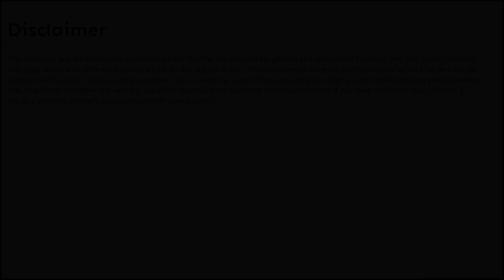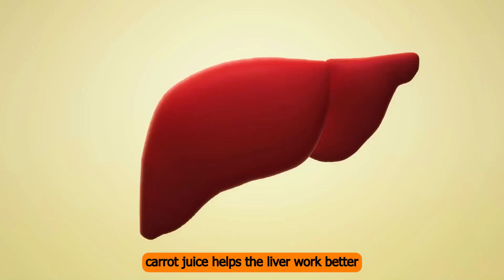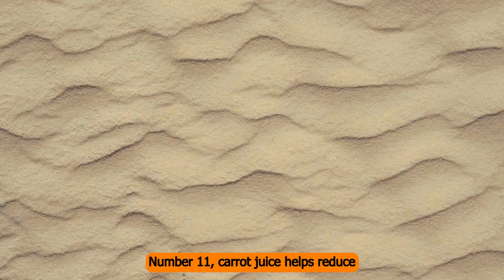Carrot Juice Benefits for Male Health: Top 20 Unveiled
In this video, I will show top 20 surprising carrot juice benefits for male and #18 will blow your mind, and I'll also show you how to do it quickly and easily.

Summary of video:

You can improve your health and well-being in a simple and natural way.

You're lucky, then! Today, we're going to talk about the 20 most surprising health benefits of carrot juice for men.

I can tell you that #18 will blow your mind.

Number 1 - Carrot juice is good for your eyes and vision for men because it has important vitamins and minerals in it, like Vitamin A and Vitamin C.

Number 2 - Carrot juice is good for your skin because it has antioxidants and vitamins that help prevent damage from pollution and UV rays.

Watch the video for the details.